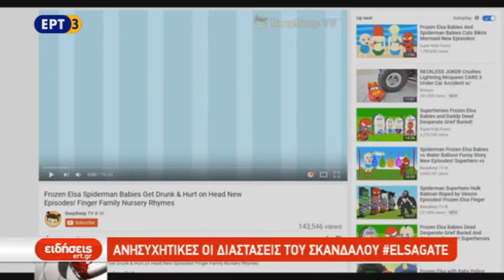I VIEW 17/11/2017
Δείτε σήμερα στο iview: το πρώτο ψηφιακό χάπι που ενέκρινε ο αμερικανικός οργανισμός τροφίμων και φαρμάκων, τις ανησυχητικές διαστάσεις του σκανδάλου Elsagate και ένα αμφιλεγόμενο ρομπότ-γάτα.

Επιμέλεια Κάλλη Ζάραλη